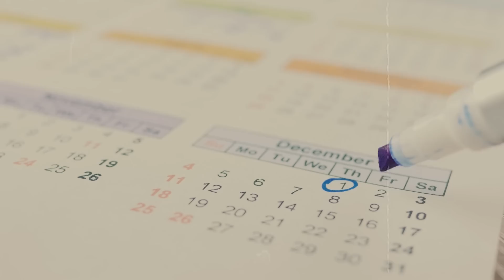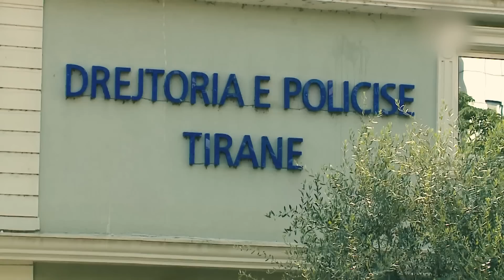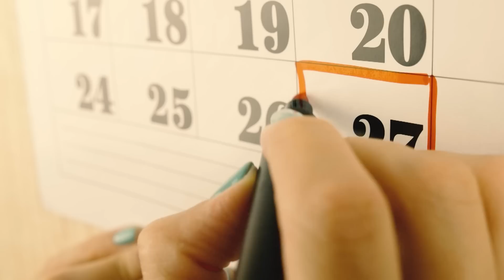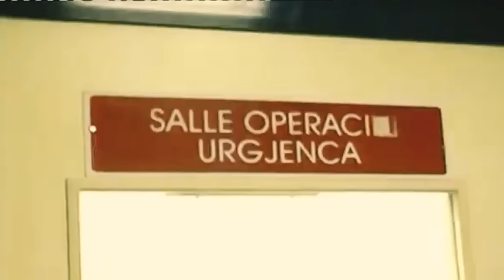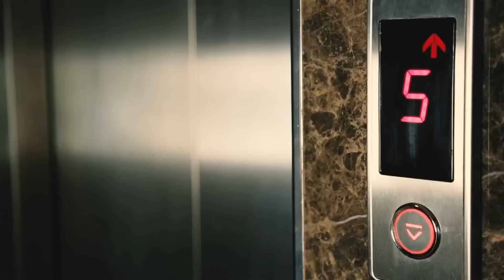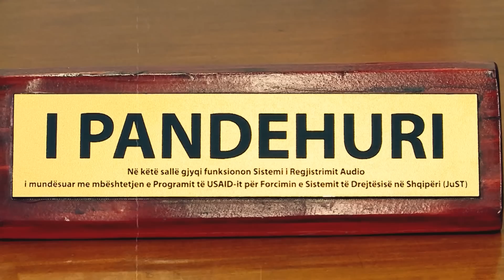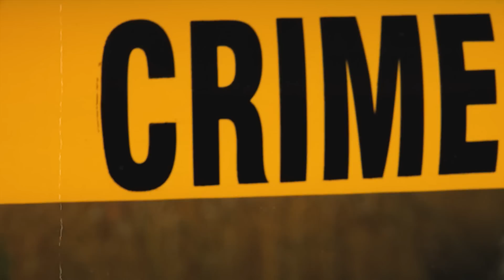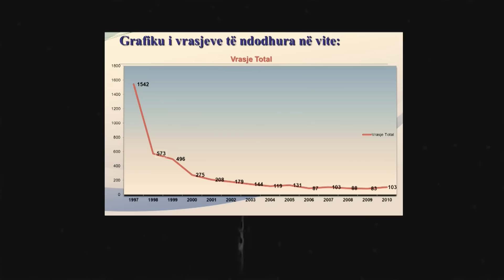Nga masakra e Kartodromit, Vis Martinaj e banda e Altin Dardhës/ Viktimat e pafajshme të sulmeve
Dosje të vjetra që rikthehen me fakte të reja, krime të pazbuluara e rrëfime të pathëna më parë, ngjarje pa autor që tashmë do shfaqen në 'Gjërat Tona'. Një emision nga Etleva Delia, çdo të shtunë në 18:00 në ABC News.